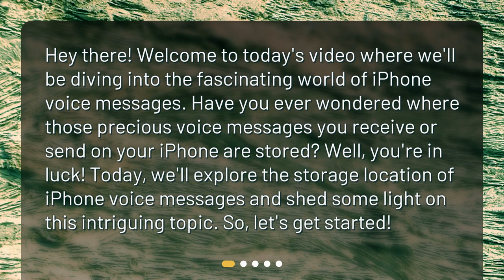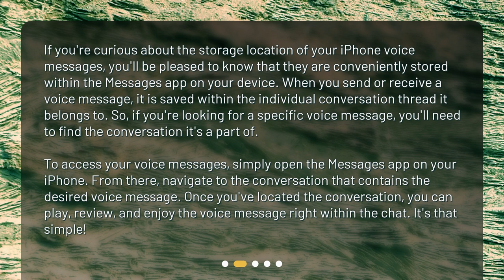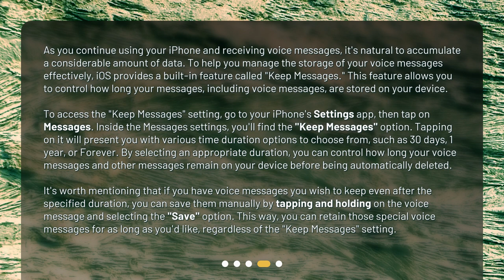Where are iPhone voice messages stored?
Where Are iPhone Voice Messages Stored? • Curious about where your iPhone voice messages are stored? Look no further! In this video, we'll explore the fascinating world of iPhone voice messages and show you where they're stored. Plus, we'll give you tips on how to manage your voice message storage effectively. Don't miss out on this intriguing topic - watch now!

00:00 • Where are iPhone voice messages stored?
00:29 • Locating Voice Messages on Your iPhone
01:14 • Backing Up Voice Messages
01:56 • Managing Voice Messages Storage